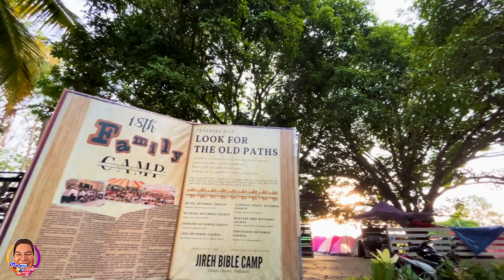PINOY ROB | GOOD MORNING CDO | JIREH BIBLE CAMP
Hey mga kaibigan! Naranasan mo na bang maglaro ng basketball sa ilalim ng malalabay na puno ng mangga? Tara! Samahan niyo ako sa 3 minutong paglalakbay sa isang campsite kung saan ang pangarap na ito ay nagiging totoo. Isipin mo ito- Kakatapos mo lang magtayo ng tent mo, at ang tela ay marahang umiindayog sa hangin, sa ilalim mismo ng mga puno ng mangga. Ang matamis na amoy ng hinog na mangga ay pumupuno sa hangin, isang natural na handog na handa nang pitasin sa itaas mismo ng iyong ulo. (maikling paghinto) Pero hindi pa 'yan ang pinakamagandang parte! May basketball court dito mismo sa gitna ng kalikasan. Oo, tama ang narinig mo! Isipin mong nagdi-dribble at nagshu-shoot ng bola habang naririnig mo ang huni ng mga ibon sa paligid at ang paminsan-minsang pagdaan ng mga tupa sa court. Parang regular na laro mo lang ng basketball, pero may dagdag na katahimikan ng kalikasan at ilang malambot na manonood. (maikling paghinto) Pagkatapos ng laro, kapag pawis na pawis ka at puno ng enerhiya, bakit hindi pumunta sa malawak na kusina? Kumpleto ito sa lahat ng kailangan mo para makapagluto ng masarap na pagkain. Magluto sa ilalim ng bukas na kalangitan, baka nga may kasamang sariwang mangga na kakapitas mo lang. Ang pagluluto sa labas habang nagka-camping ay hindi lang tungkol sa pagpapakabusog, kundi tungkol sa karanasan, sa mga amoy, sa sariwang hangin, at sa saya ng pagluluto sa gitna ng kalikasan. (maikling paghinto) At kapag papalubog na ang araw, pwede kang umupo at mag-relax, magkwentuhan kasama ang ibang campers, o simpleng tamasahin ang payapang paglubog ng araw, habang napapalibutan ka ng ganda ng kalikasan. Hindi lang ito tungkol sa basketball o camping; ito ay tungkol sa paglikha ng mga alaala sa isang kakaibang lugar na naghahalo ng sports, kalikasan, at komunidad. Tandaan, hindi mahalaga kung pro baller ka o baguhan sa camping, tinatanggap ng lugar na ito ang lahat. Kaya itali ang iyong sapatos, mag-impake ng tent, at maghanda para sa isang pakikipagsapalaran sa ilalim ng mga puno ng mangga. Maniwala ka sa akin, ito ay isang karanasan na hindi mo gugustuhing palampasin. Hanggang sa muli, patuloy na tumuklas at manatiling malaya!